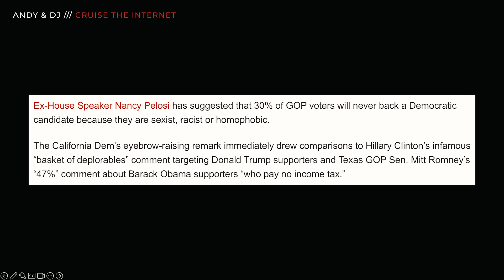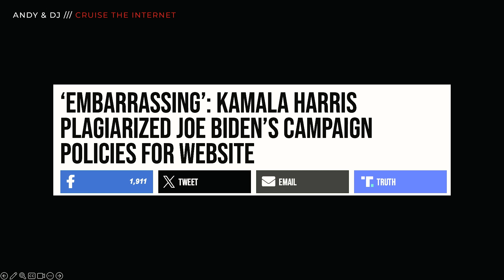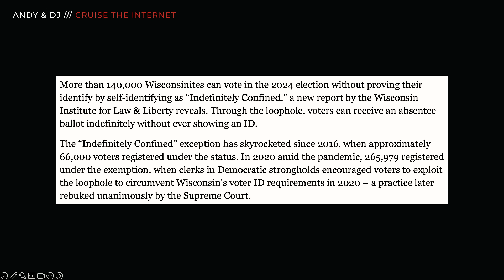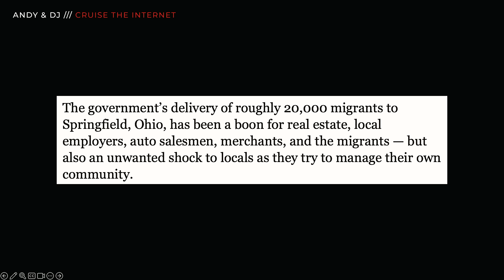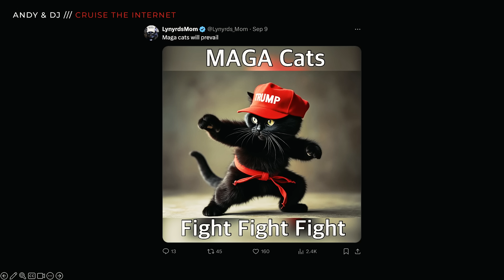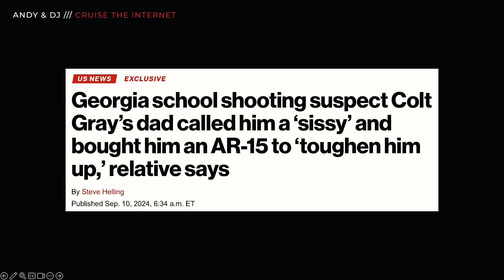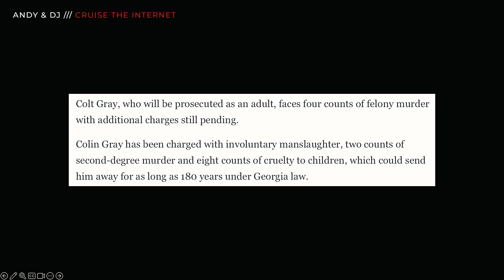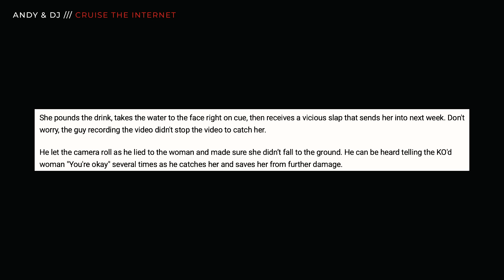Is Kamala Harris' Support Real or Are the Numbers Being Skewed? - Ep 775 CTI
775. Andy & DJ CTI: Kamala Harris Plagiarized Biden's Campaign Policy, Haitian Cannibal Gang & Georgia School Got Early Warning About Colt Gray Before Deadly Shooting

On today's episode, Andy & DJ discuss Kamala Harris' campaign plagiarizing Joe Biden's campaign policies for her website, the Haitian migrants crashing cars and eating ducks from parks, and the Georgia school getting an early warning about Colt Gray before the deadly school shooting last week.

00:00 - Intro
15:45 - H1
34:06 - H2
52:36 - H3
1:09:10 - TU